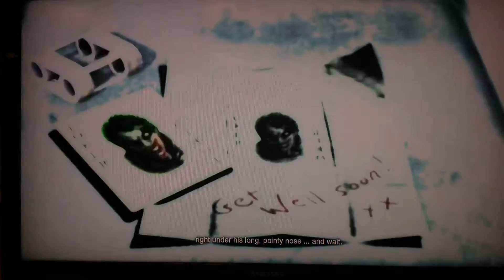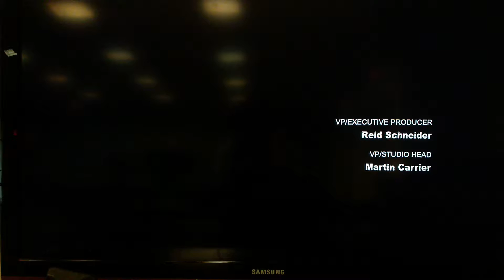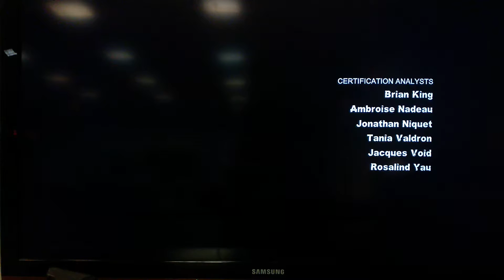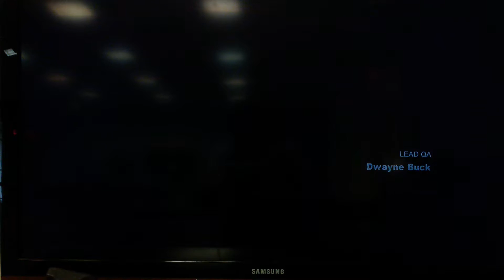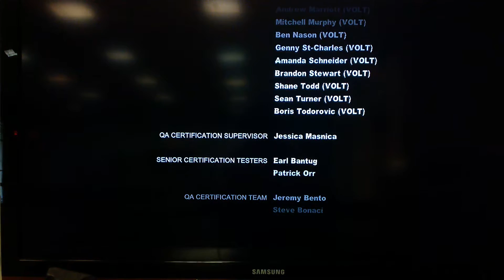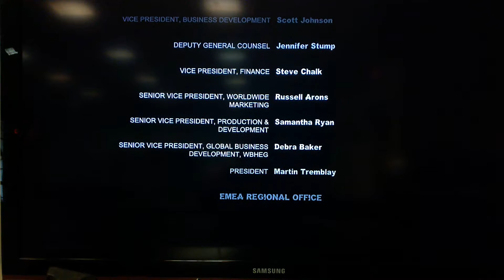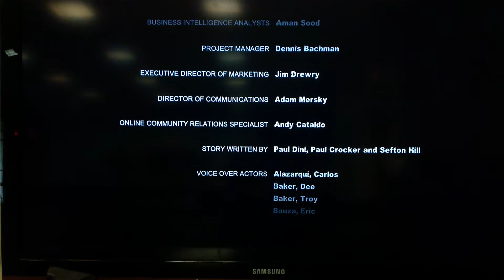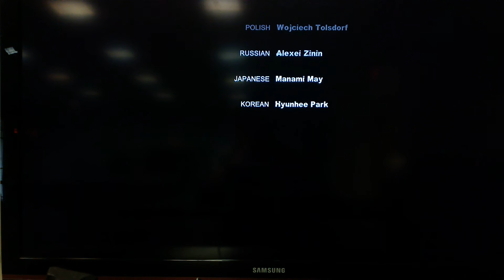Let's Play Batman Arkham City Part 21: The Role of a Lifetime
Time for the end, which involves the "final" boss. Also, we have long ass credits.